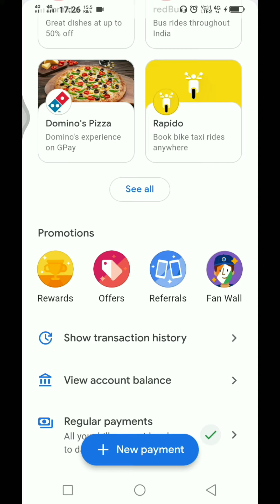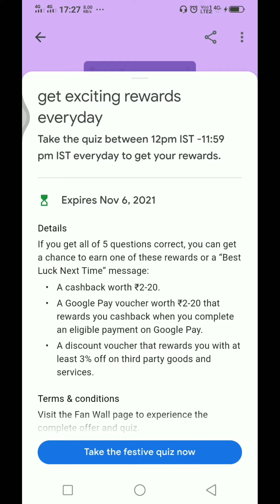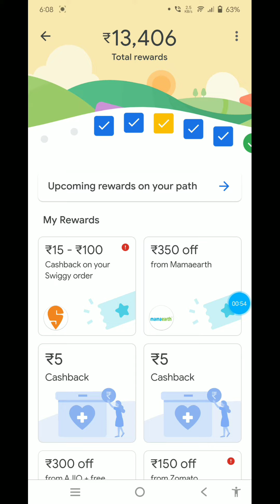Google pay New Diwali Offer 🔥🔥🥳🥳 !! Up to ₹20 Cashback Offer !! Question and answer......